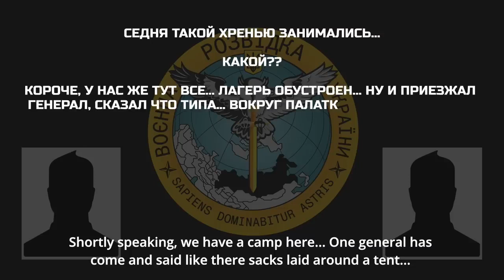Сегодня такой хрен*ю занимались - КРАСИЛИ КАМНИ! Рашист жаліється дружині на ідіотські накази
Окупант телефонує дружині та жаліється на ідіотські накази свого командування фарбувати камні.

Побач більше!